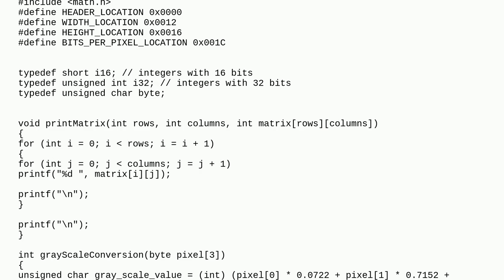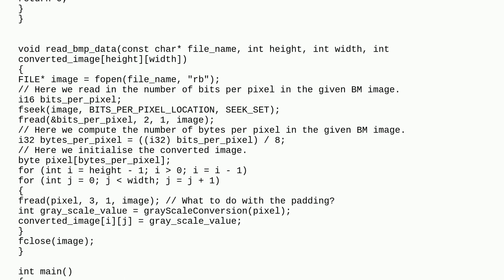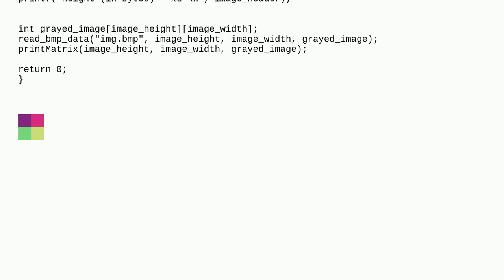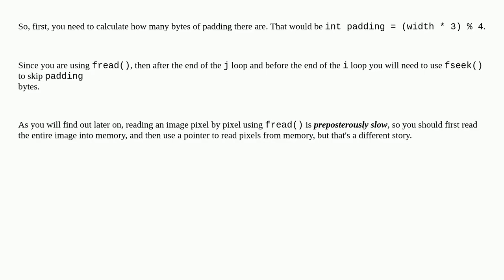How to handle padding when reading in a BMP?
A special thanks goes out to the community

  c image bmp